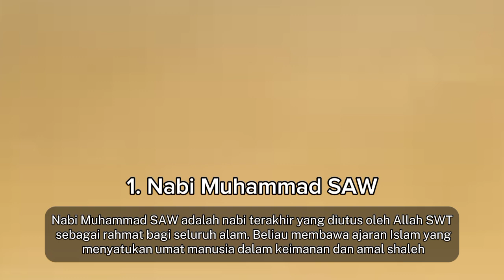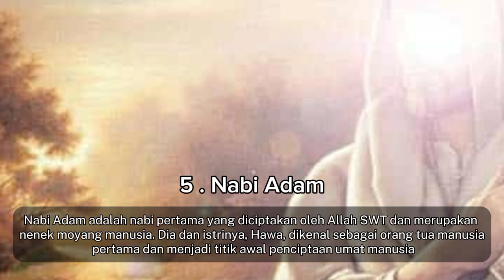SUBHANALLAH !!! INILAH NABI YANG BERPENGARUH DIDUNIA, MANUSIA PALING BERPENGARUH SEPANJANG MASA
Assalamualaikum
DISCLAMER
Wassalamualaikum